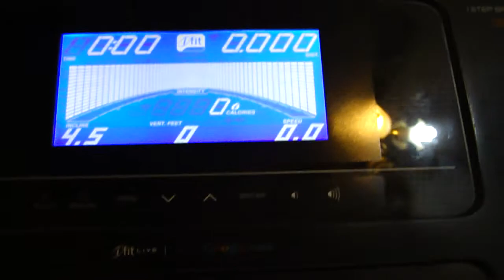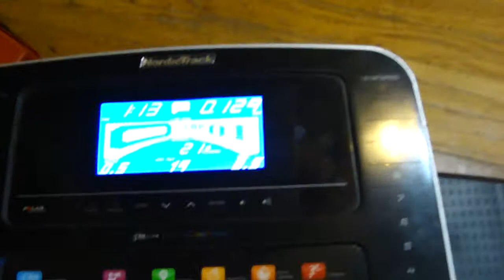nordictrack c1500 treadmill fixed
i am so happy my brother gave me his twenty three hundred dollar busted treakmill.